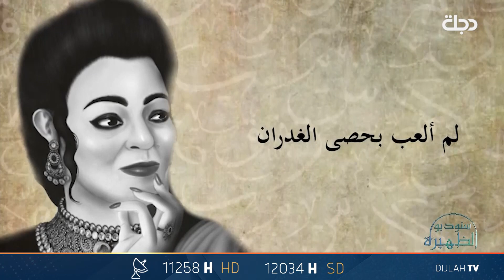أحبها السياب واعجب بها أبو ماضي.. الكاتب والأديب عثمان مفتي يتحدث عن الشاعرة لميعة عباس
11258📺 افقي